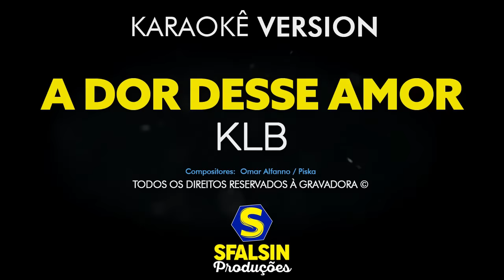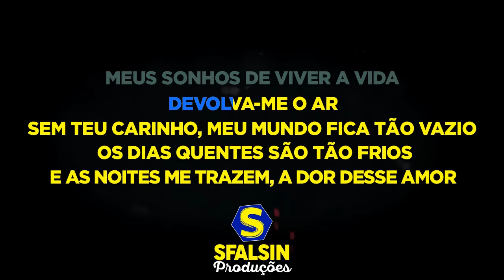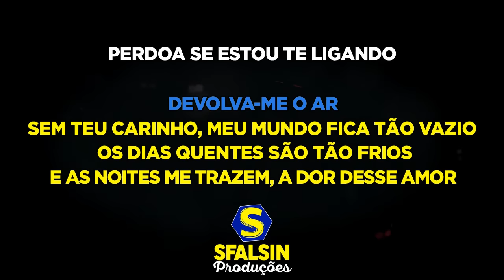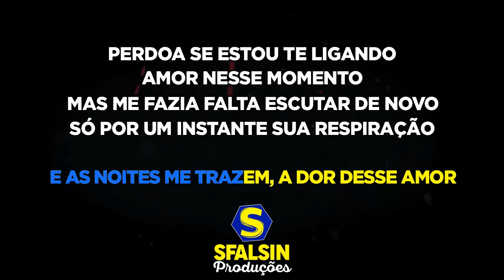A DOR DESSE AMOR - KLB (KARAOKÊ VERSION)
Playback adquirido / produzido por KaraCante!

ATENÇÃO!!!

LETRA DA MÚSICA
(Omar Alfanno / Piska)

Perdoa se estou te ligando, amor, nesse momento
Mas me fazia falta escutar de novo
Só por um instante sua respiração
Desculpa, sei que estou quebrando o nosso juramento
Sei que existe outro em seu pensamento
Mas meu coração pediu pra te dizer

Que estou morrendo
Morrendo por dentro (estou morrendo)
E é tanta saudade morando em meu peito, uh uh uh uh uh

Vida, devolva minhas fantasias
Meus sonhos de viver a vida
Devolva-me o ar
Sem teu carinho, meu mundo fica tão vazio
Os dias quentes são tão frios
E as noites me trazem
A dor desse amor

Queria te dizer que hoje estou de bem com a vida
Que não senti nada com sua partida
Mas com um só dedo não se tapa o sol

Eu estou morrendo
É tanta saudade morando em meu peito, uh uh uh uh uh

Devolva-me o ar
Sem o teu carinho, meu mundo fica tão vazio

Meu sonho de viver a vida
Devolva-me o ar

Vida, devolva as minhas fantasias
Devolva o meu ar, ah ah

Perdoa se eu estou ligando, amor, nesse momento
Só por um instante a sua respiração